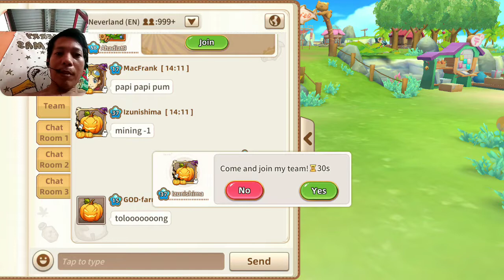Tour of Neverland tutorial how to play... online games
This is my video recorded with AZ Screen Recorder.